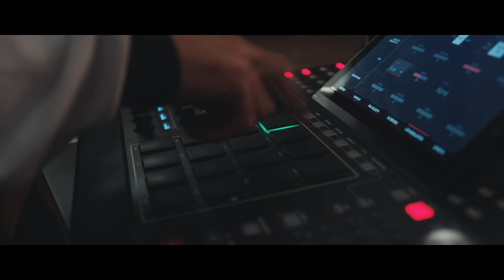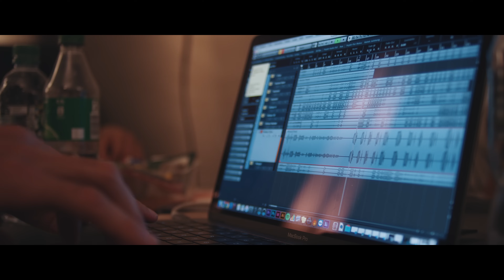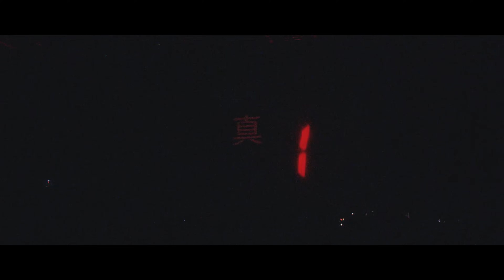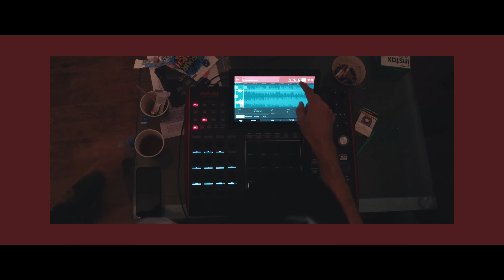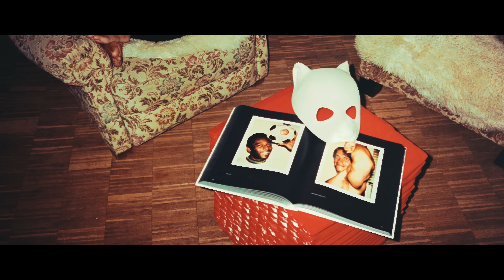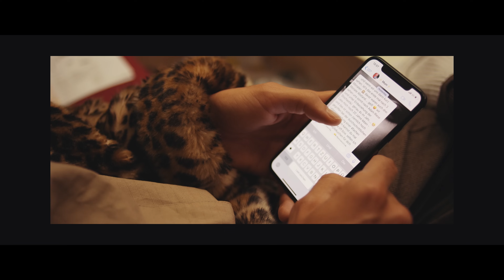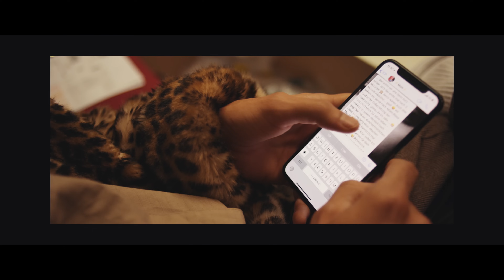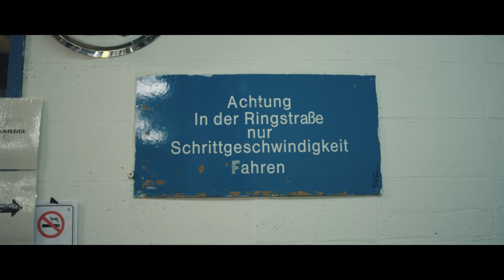crostaytru.mov - (Full Version)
CRO ist das gelungen, was nur wenige schaffen: Er ist auch nach dem Megaerfolg seiner ersten beiden Alben und dem Brechen sämtlicher Rekorde relevant geblieben.

Wie der Tausendsassa all seine Leidenschaften und kreativen Kräfte aufeinander wirken lässt, konnte man im November 2018 auf der »stay tru.«-Tour durch Deutschland, Schweiz und Österreich erleben. Mit »crostaytru.mov« veröffentlicht CRO gemeinsam mit Marvin Ströter jetzt den dazugehörigen Tourfilm.

In einer Endloscollage aus BTS-Aufnahmen, Live-Mitschnitten und Interviewsequenzen zeigt »crostaytru.mov«, wie eindrucksvoll aus einer Idee ein Konzept und schließlich ein Konzert wird. Volle Hallen, eine perfekte Show, Turnup im Backstage. Aber haben wir das nicht alle schon X-mal gesehen? Warum nicht mal zeigen, wie es wirklich läuft? Nicht nur die Höhen, sondern auch die Tiefen und das Kopfzerbrechen – unverstellt und echt halt…Film ab!

Producer: truworks
Regie & Cut: Marvin Ströter
Creative Director: CRO
Styling: Vivi, So-Hi Song, CRO
Introsong: Alles geht feat. Elif

Thank Yous

Thanks to everyone who is part of the family - everyone, who has been working on this film and has been part of the stay tru. tour. 🖤